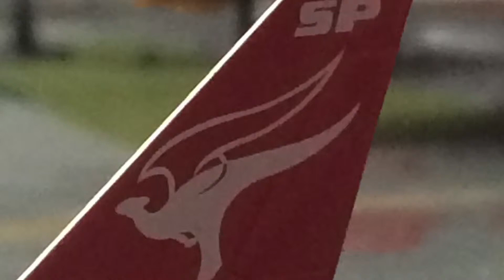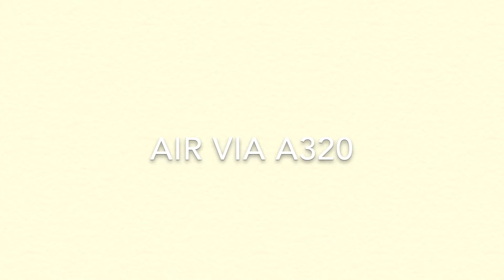Airport Overview 2015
Dean Mavrides